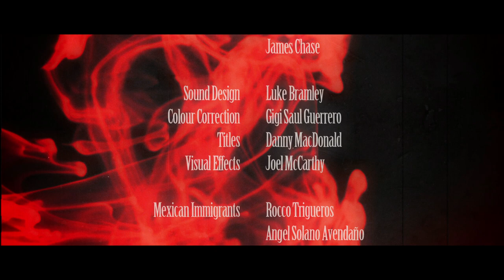Dead Crossing - Zombie Short Film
Recognized at the Viscera Film Festival, Mexico International Film Festival, NFFTY Festival, B-Grade HorrorFest, and the Rio's Dead on Film Festival, "Dead Crossing" tells the story of a group of Mexican immigrants who discover a horrifying secret about the US government while trying to cross the border.

Created by Gigi Saul Guerrero and Luke Bramley

Directed by Gigi Saul Guerrero

Produced by Gigi Saul Guerrero, Luke Bramley, Danny MacDonald

Thanks to our amazing cast and crew!